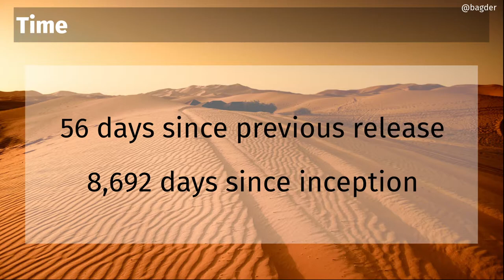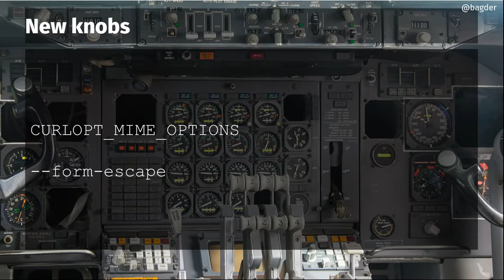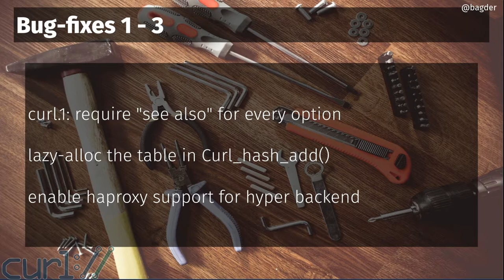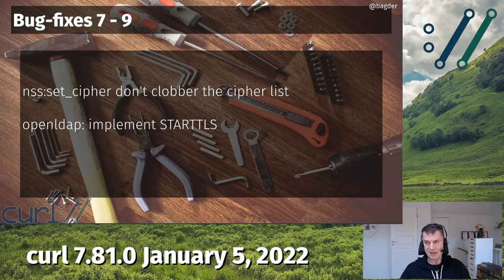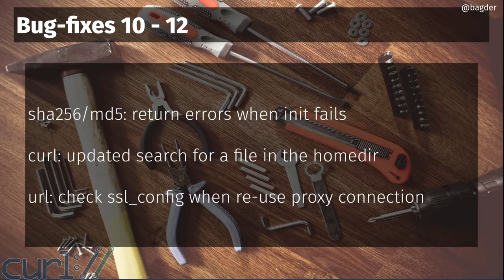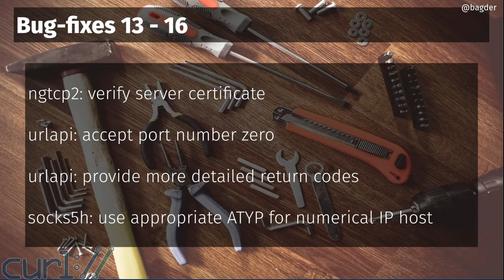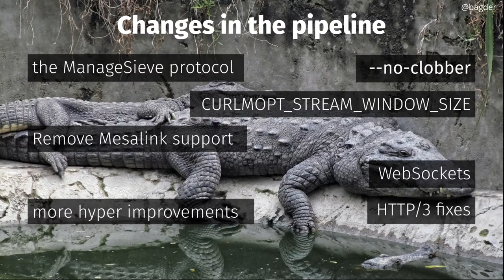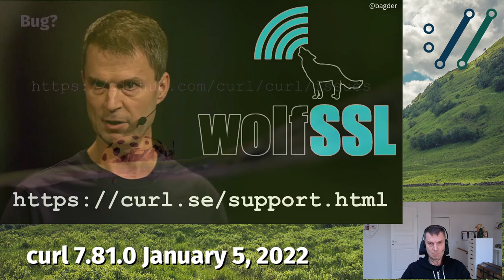curl 7.81.0 with Daniel Stenberg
Daniel presents the news, the changes and some notable bug-fixes that come with curl 7.81.0